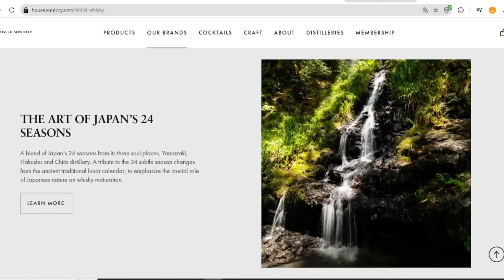Hibiki, review thương hiệu whisky chóng nở, sớm cổ | Rượu Tốt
Hibiki, một thương hiệu rượu đắt đỏ bậc nhất Nhật Bản, đã từng sớm nổi tiếng những cũng sớm cắt bỏ những sản phẩm của mình. Và giá cả của những chai rượu Hibiki càng ngày càng tăng. Chi tiết hơn về mức giá của loại rượu này, các bạn có thể xem thêm tại đây:
🏡Hà Nội:
CS1: Số 243 Đặng Tiến Đông - p.Trung Liệt - q.Đống Đa - tp.Hà Nội.
CS2: Tòa H5-TM6 Tòa Hope Residence, Phường Phúc Đồng, Quận Long Biên, Thành phố Hà Nội.
🏡HCM: Số 42 Trường Sơn, Phường 2, q.Tân Bình, Tp.Hồ Chí Minh 📱Di động: 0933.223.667
🏡Hà Tĩnh: Tầng 1, C103, Chung cư Nhà ở Xã Hội, P. Thạch Linh, TP. Hà Tĩnh 📱Di động: 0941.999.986
MAP: